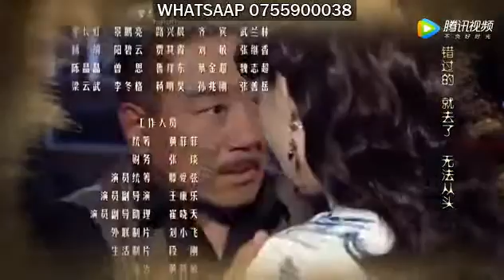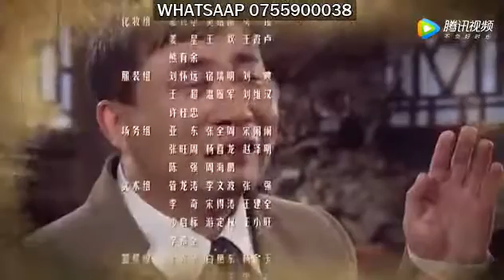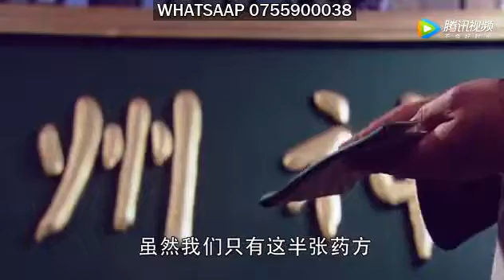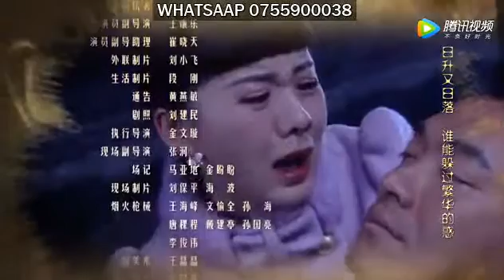THE PAIN KILLER EP 12 IMETAFSILIWA KISWAHILI | JOZZY DJ